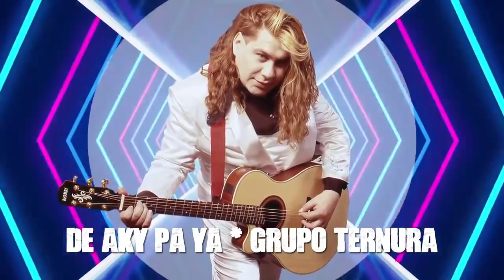Enganchado Cumbias Inolvidables las del Recuerdo Los 90